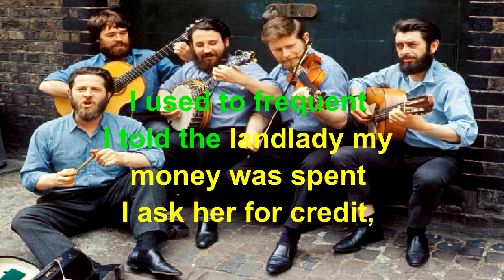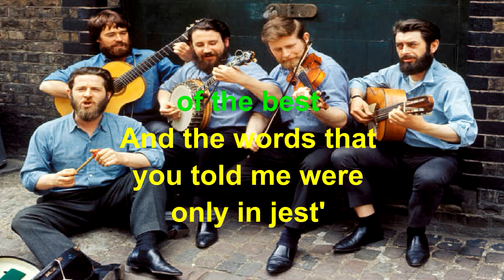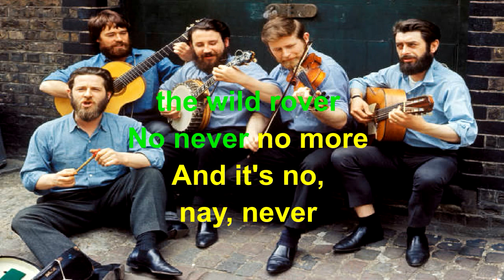The Wild Rover The Dubliners Lyrics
The Dubliners    The Wild Rover